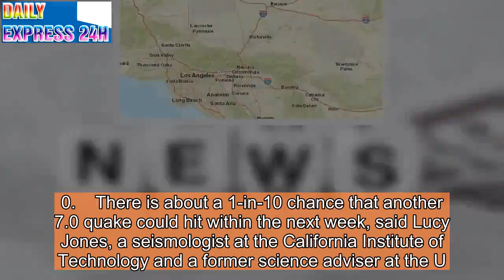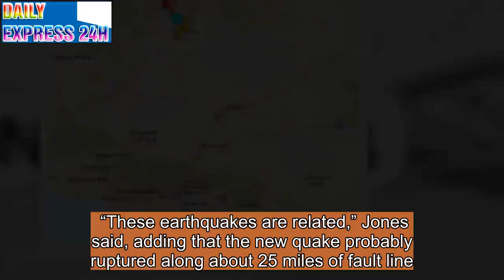7.1-Magnitude Earthquake Cracks Buildings and Causes Injuries in Southern California